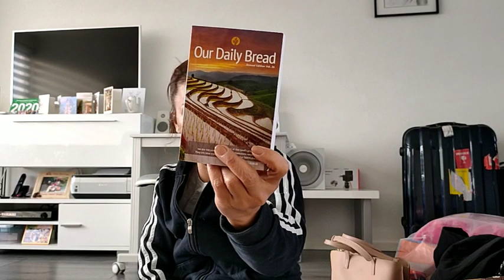HUGE PASALUBONG HAUL?| PRESENT FROM YOUTUBER FRIEND|| OZ PINAY SUPERMOM!!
# Huge pasalubong haul# 2021 vacation#